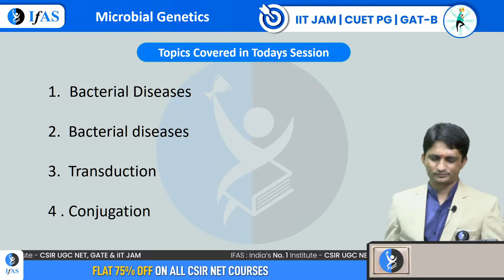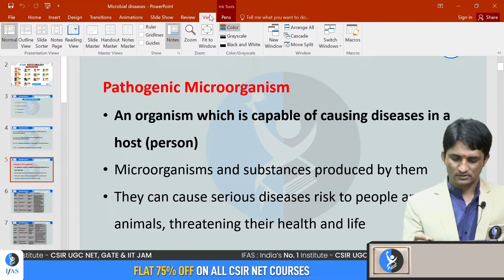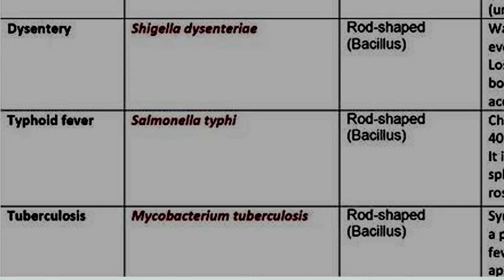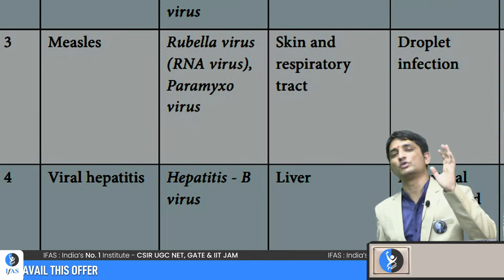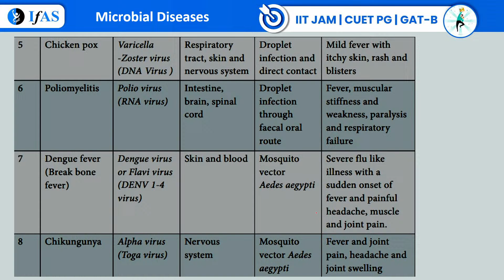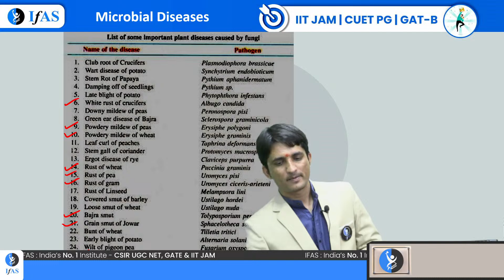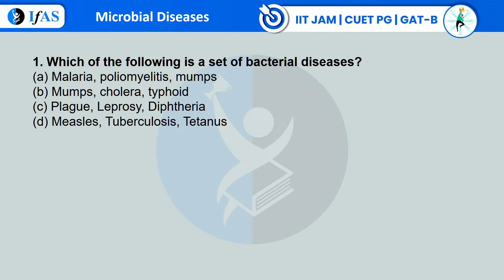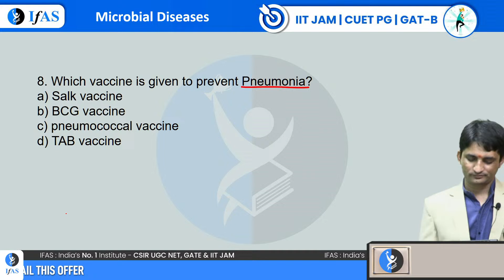Microbial Diseases | Microbiology | GAT - B, CUET PG - 2024 | L - 10 | IFAS